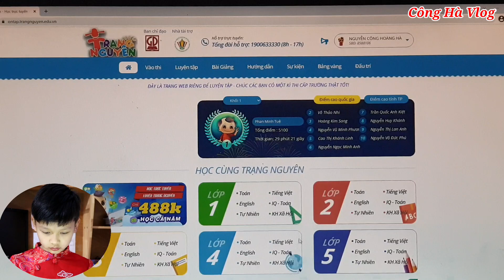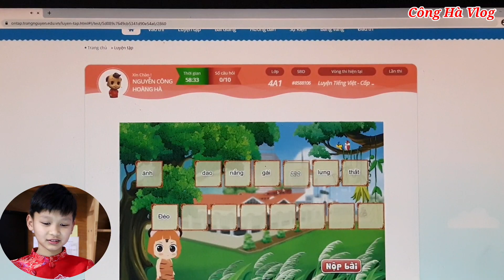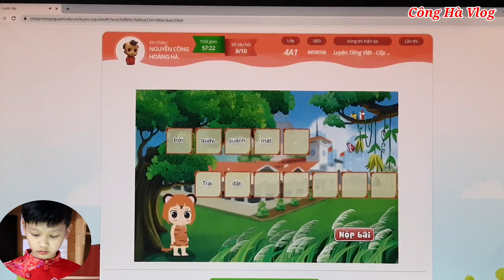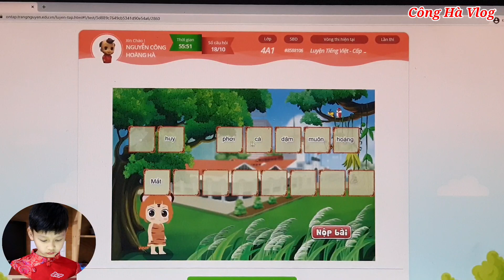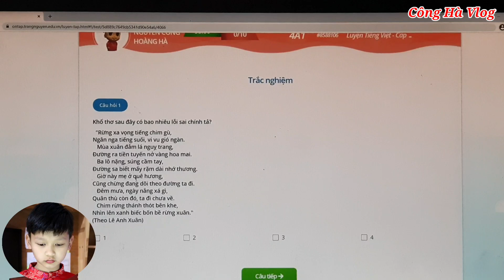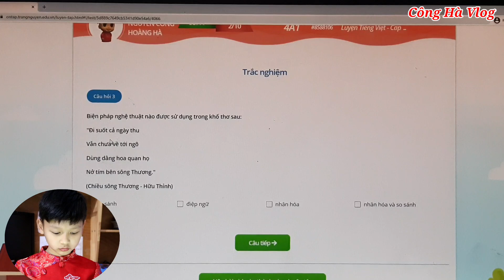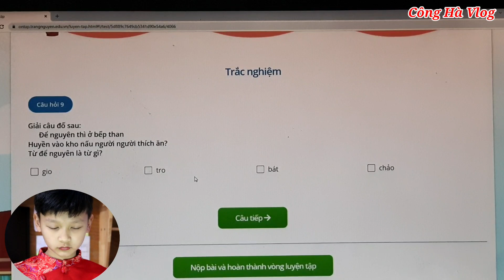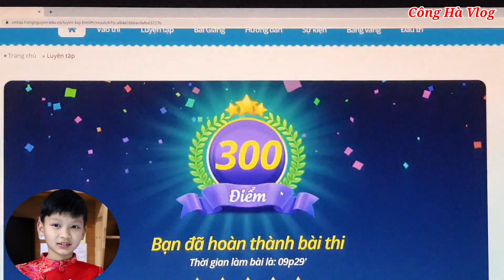Trạng nguyên tiếng Việt lớp 4 vòng 18 năm học 2021 - 2022 - Công Hà Vlog